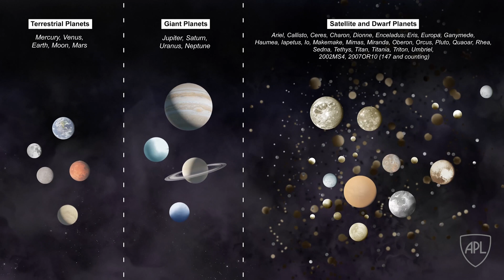Building the Building Blocks of Planets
Data from NASA's New Horizons mission are providing new insights into how planets and planetesimals – the building blocks of the planets – were formed.

The New Horizons spacecraft flew past the ancient Kuiper Belt object Arrokoth (2014 MU69) on Jan. 1, 2019, providing humankind's first close-up look at one of the icy remnants of solar system formation in the vast region beyond the orbit of Neptune. Using detailed data on the object's shape, geology, color and composition – gathered during a record-setting flyby that occurred more than four billion miles from Earth – researchers have apparently answered a longstanding question about planetesimal origins, and therefore made a major advance in understanding how the planets themselves formed.